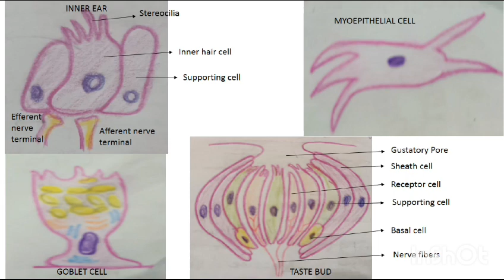Histology diagrams Epithelium